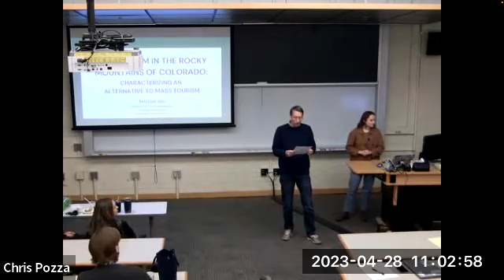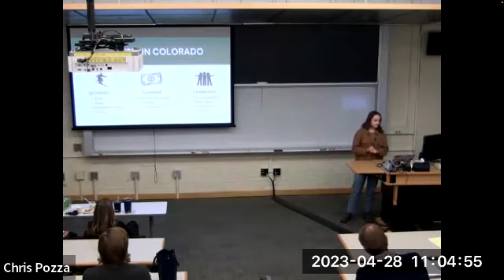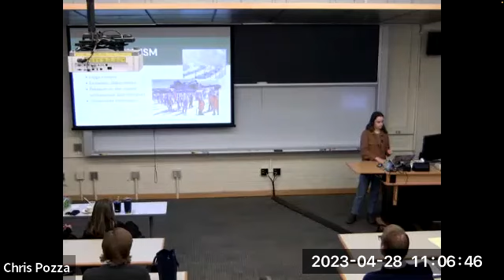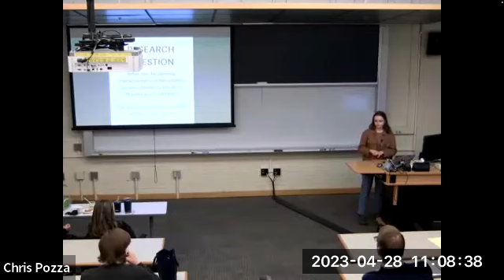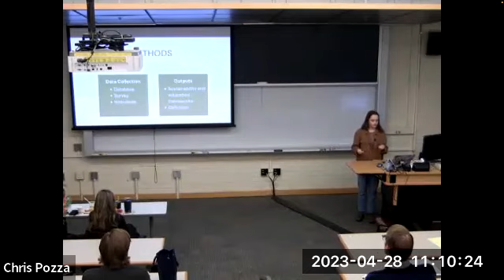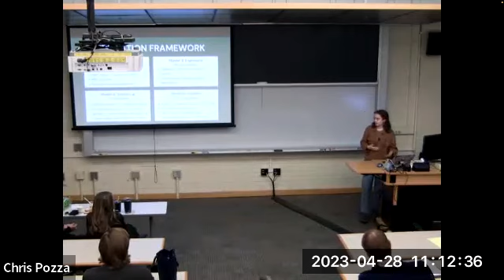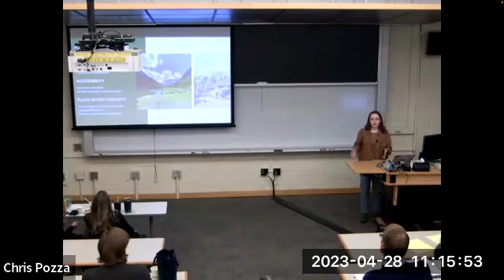Maggie Zeh PitE Honors Thesis: Ecotourism in the Rocky Mountains of Colorado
Maggie Zeh presents her PitE Honors Thesis "Ecotourism in the Rocky Mountains of Colorado: Characterizing an Alternative to Mass Tourism"